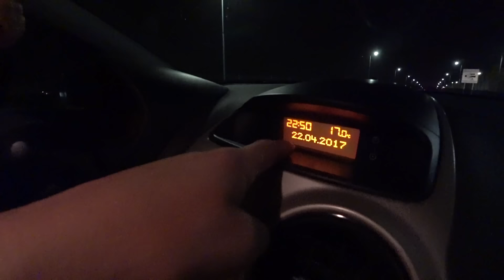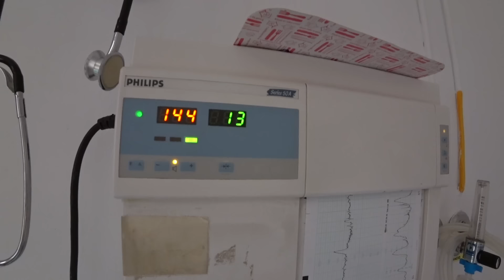NASCIMENTO DA LAURA - Parto Normal Segunda Gravidez - Emotional Live Birth Vlog Pregnancy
Vídeo do nascimento da bebê Laura. Parto normal da segunda gravidez. Emotional Live Birth Vlog Pregnancy. Nasceu com 3,6 kilos e muita saúde! Obrigado a todos pelas mensagens de carinho durante toda a gravidez da Cláudia.